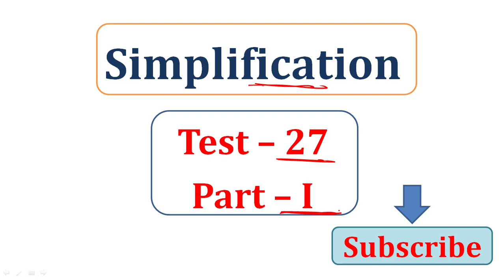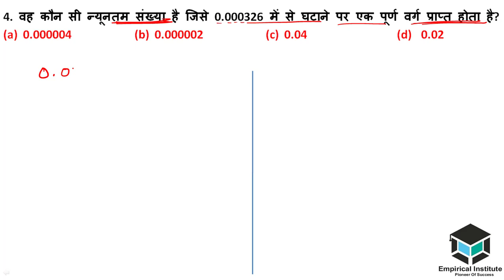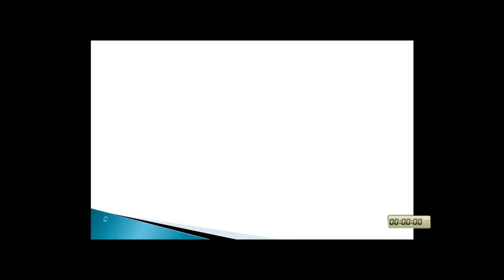Simplification tricks ( सरलीकरण ) टेस्ट - 27 { पार्ट - 1 }